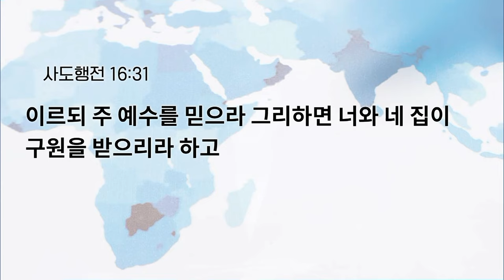[예원교회] 수요예배 - 하나님이 준비하신 현장 (사도행전 16:31-32) - 나혜영목사 - 2024.04.24.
하나님이 준비하신 현장 (사도행전 16:31-32)

31 이르되 주 예수를 믿으라 그리하면 너와 네 집이 구원을 받으리라 하고
32 주의 말씀을 그 사람과 그 집에 있는 모든 사람에게 전하더라